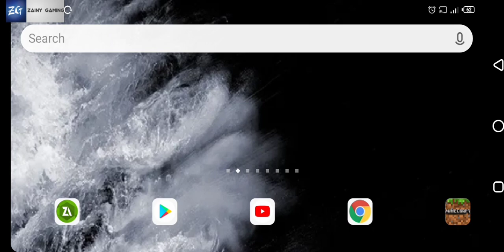How to Convert Into Any Mob Mod in Minecraft Pocket Edition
LIKE AIM IS 15 LIKES

ABOUT: I AM A GAMER. MY NAME IS ZAIN ASIF. I AM FROM PAKISTAN. MY AGE IS 15.I PLAY GAMES WHICH DO YOU RECOMMENTED GOOD BYE